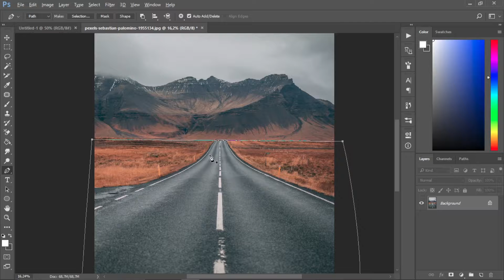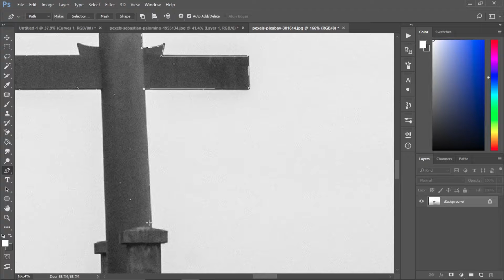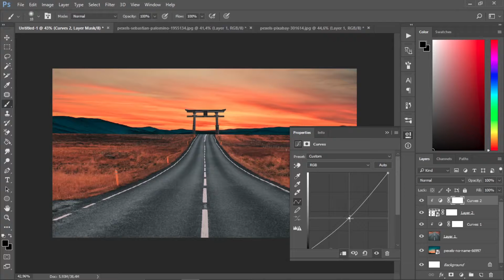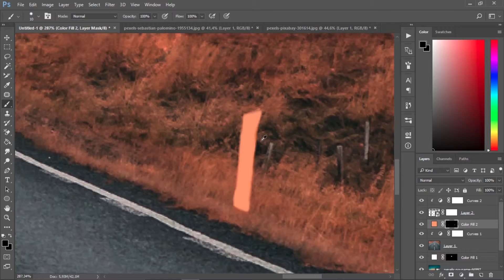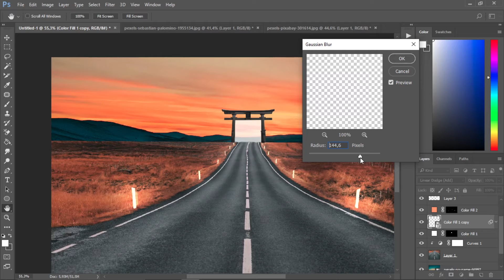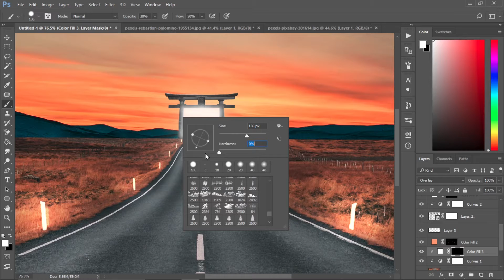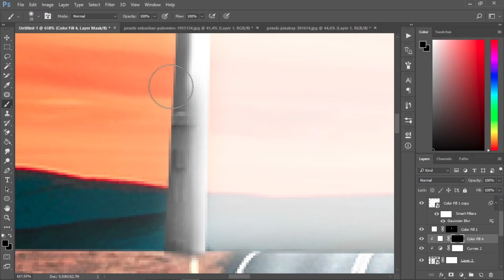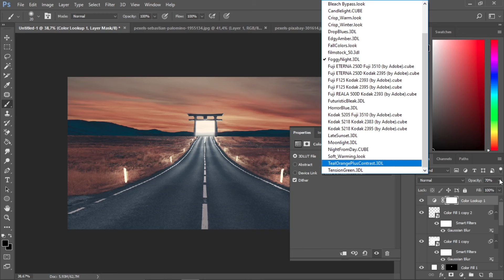TO HEAVEN - Photoshop Manipulation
Kali ini saya membuat video Manipulasi photo sederhana menggunakan photoshop